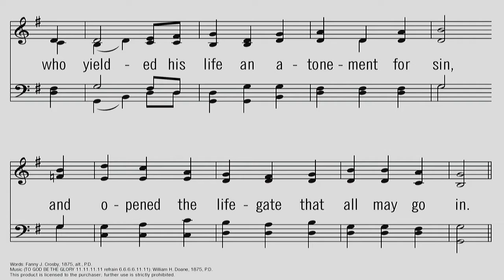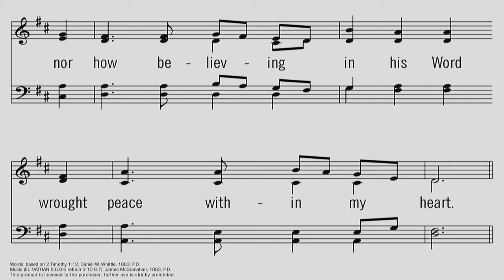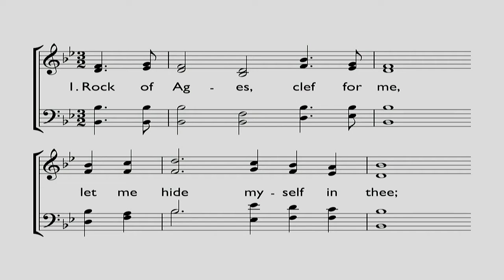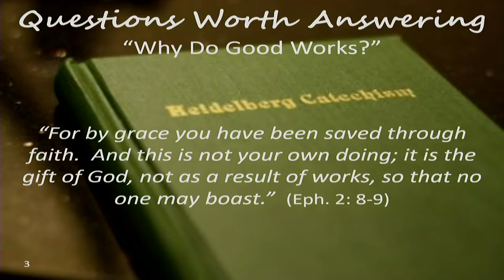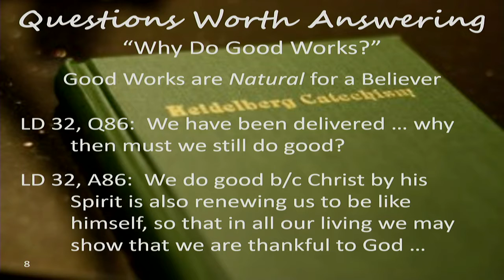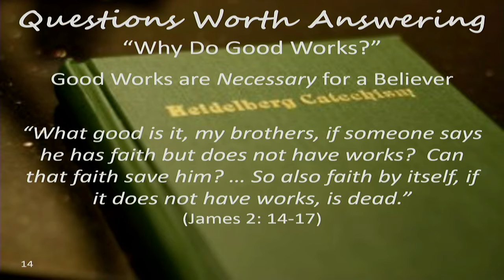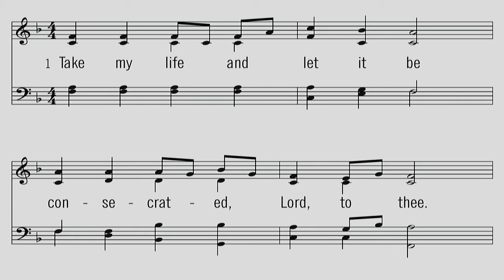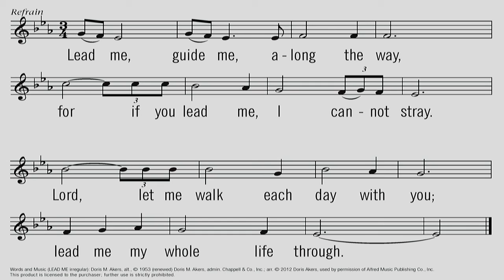2019 11 17 PM Graafschap CRC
Questions Worth Answering: "Why Do Good Works?" by Rev. Phil Kok
1 Peter 2:4-12